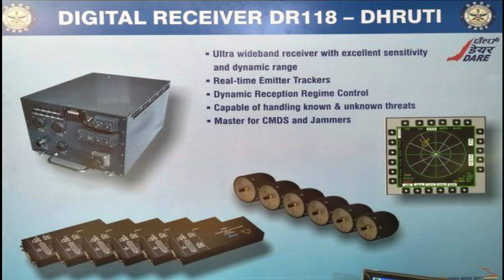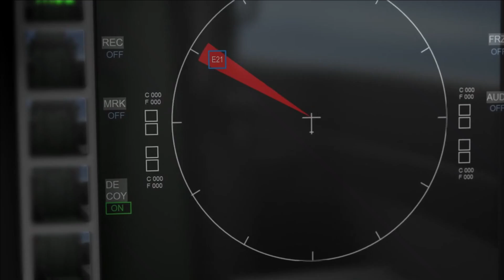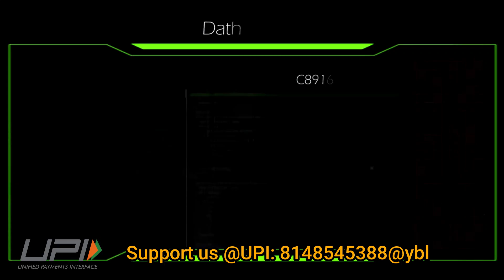breakingnews MoD inks Rs 3,700 cr contracts with BEL for Medium Power Radars & 129 DR-118 RWR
MoD inks Rs 3,700 crore contracts with BEL

Ministry of Defence, on March 23, 2023, signed two separate contracts with Bharat Electronics Limited (BEL), at a total cost of over Rs 3,700 crore, to enhance the operational capabilities of the Indian Air Force. The first contract, worth over Rs 2,800 crore, pertains to the supply of Medium Power Radars (MPR) ‘Arudhra’ for the Indian Air Force. The second contract, at an overall cost of approx. Rs 950 crore, relates to 129 DR-118 Radar Warning Receivers (RWR). Both projects are under Buy {Indian – IDMM (Indigenously Designed Developed and Manufactured)} category.

MPR (Arudhra)

The Medium Power Radars (MPR) ‘Arudhra’ has been indigenously designed and developed by Defence Research and Development Organisation (DRDO) and will be manufactured by BEL. Its successful trials have already been conducted by the Indian Air Force. It is a 4D multi-function phased array radar with electronic steering in both azimuth and elevation for surveillance, detection and tracking of aerial targets. The system will have target identification based on interrogations from co-located Identification Friend or Foe system.

The system has an instrumented range of 400 Km and is able to detect 2sqm RCS targets as far as 300 Km in range with the altitude coverage from 100 meters to 30 Kms. The radar operates either in Staring or Rotation Mode. In rotation mode, the antenna rotates at 7.5 / 15 rpm with surveillance coverage of 360 degree in azimuth and 30 degree in elevation. In staring mode of operation the antenna stares in specified azimuth with surveillance coverage of ±60 degree in azimuth and 30 degree in elevation. The Radar is based on solid state active aperture phased array with Digital Beam Forming. It is best suited for mountainous region but can also be deployed on warships.

Dhruti Digital RWR or DR118

DR118 is a new generation Radar Warning Receiver (RWR) designed and developed for installation on any fighter, transport aircraft or helicopter. It intercepts and identifies airborne, ship-borne and ground based acquisition, target tracking and missile guidance radars up to the J Band frequencies. The identified emitters (radars) are indicated to the aircrew by displaying corresponding set of symbols on the corresponding MFD page in the cockpits. A synthesized audio warning is provided to the aircrew at the birth of each emitter.

Dhruti is a state-of-art six-channel digital RWR that not only offers a wide dynamic range & large bandwidth of detection, but also offers good sensitivity, selectivity & wide instantaneous bandwidth. It is a multi-bit digital RWR and can intercept a wide range of band widths & track emitters in real time. The 6 RWR can provide coverage of 360 degree.

Back in August 2021, it was reported that the Indian Air Force is going ahead with Rs 1000 crore project for the upgrade of RWR for the fleet of 125 SU-30 MKIs. It is not clear as how many SU-30 MKIs have been upgraded with Dhruti RWR, however we have been seeing it integrated with most of the SU-30 MKI. It appears that IAF is upgrading its entire fleet of SU-30 MKI with latest RWR.